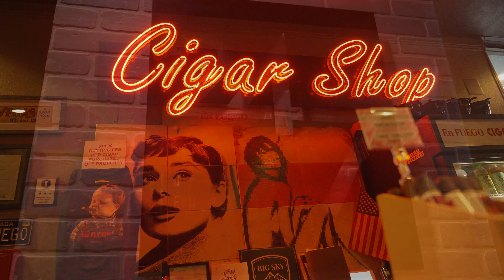Illusione Garagiste Cigar + Cocktail Pairing (Feat. Shar - En Fuego Vegas) PT. 2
Welcome back to Master Your Ash, we're pairing the Illusione Garagiste + Frey Ranch Bourbon Nevada Sour Cocktail at the fabulous En Fuego Las Vegas Cigar Lounge with my good friend Shar.
@00:00 Introducing En Fuego Cigar Lounge & Shar
@00:33 En Fuego Henderson/Las Vegas Lounges
@06:00 The Hospitality First Vegas Mindset
@11:40 Where I Started Smoking Cigars In Vegas
@13:10 My Current Cigar Routine
@19:10 Tobacco Taxes
@21:00 Premium Cigars vs Tobacco
@24:05 Cigar Rights Of America
@26:30 Why Tobacco Tax Matters
@27:48 Outro/Thank You!
Products I Use
Kiribi Mikazuki Black Lighter (On This Episode)

Soft Light

S.T. Dupont Lighter

Xikar VX2 V-Cut

Xikar XK1 Single Torch Lighter

Turtle Ashtray

Antique Ashtray